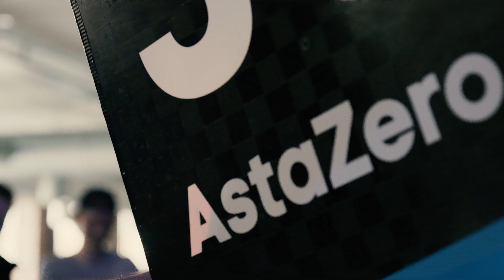Chalmers Formula Student | Rollout 2023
Exciting Car Reveal! Introducing "Margareta" - Chalmers Formula Student Team's Powerhouse for the upcoming Formula Student Competition.

🔥 We are thrilled to unveil our state-of-the-art Formula Student car, Margareta, designed to conquer the racetracks at Formula Student East and Formula Student Germany.

🌟 A huge shoutout to all our amazing sponsors who believed in us and our vision!

Special thanks to Volvo Cars , Afry , Essiq , Aros Electronics and Chalmers for their unwavering support and invaluable contributions throughout this incredible journey.

🙌 We couldn't be prouder of our dedicated team's hard work, passion, and determination that went into bringing Margareta to life. 🎉

Media : ©️ M photo Chalmers